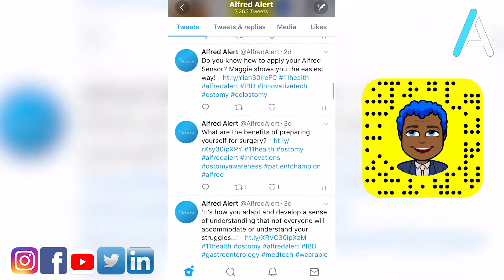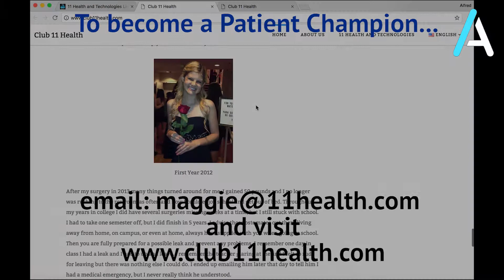Kristen Furey - So, what do I do?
We can't get enough of Kristen's content and we hope you all feel the same way! Here she is explaining her role at 11 Health and what she hopes she can get out of being a Patient Coach.

To learn more about Kristen and how she can support you please